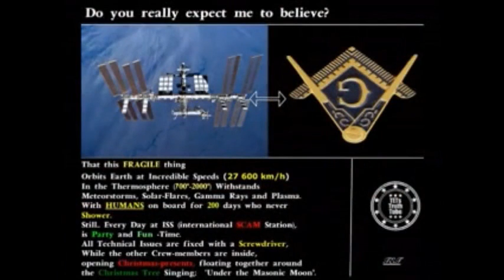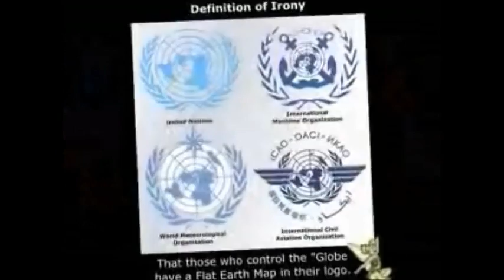Comment font-ils le plein de la Station "Spatiale" Internationale?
Elle fait quelle taille la navette de ravitaillement?! Parce qu'entre les tonnes d'eau, de carburant, et de nourriture qu'il faut amener chaque semaine ou chaque mois, ça fait du poids au final...

!!ALL CREDITS TO Mark Sargent, NOT ME!!